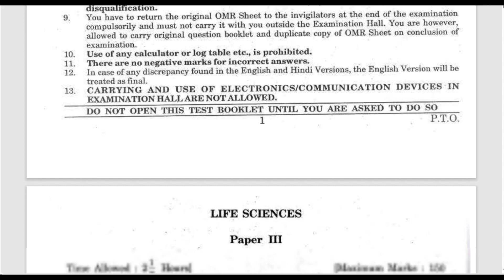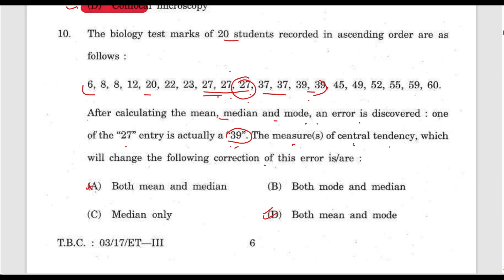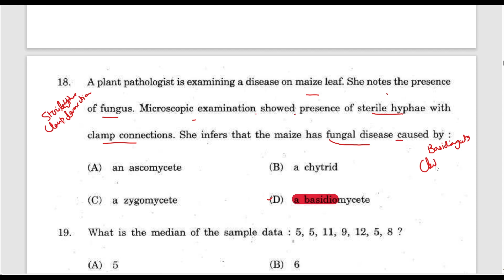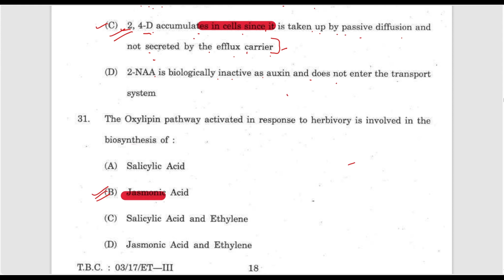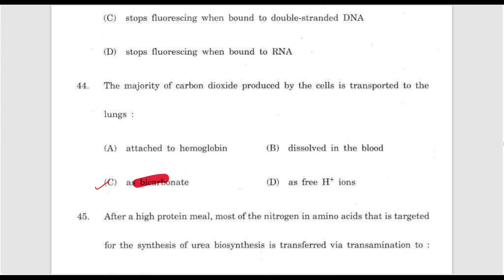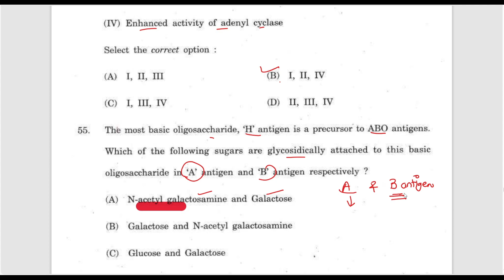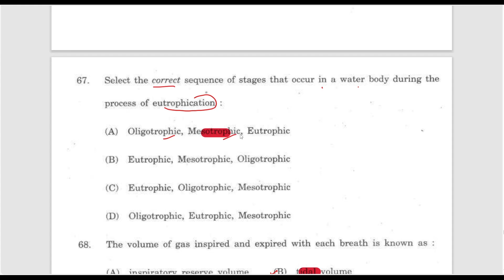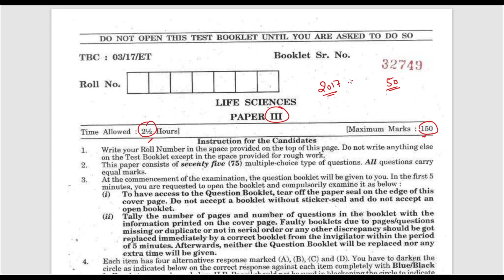HPSET 2017 LIFE SCIENCE | SOLVED PAPER | PART 2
About Channel:
Botany Insights is dedicated to assisting students in preparing for competitive exams, including CSIR-NET, JRF, GATE, HPSET, MSc Botany entrance exams, and biology exams in different fields.
What We Offer:
In-depth analysis of question papers from various competitive exams.
Comprehensive coverage of topics crucial for CSIR-NET, JRF, GATE, HPSET,  MSc Botany entrance exams, and biology exams.
Tips, tricks, and strategies to help you navigate and succeed in your exams.

MSC BOTANY ENTRANCE
PREVIOUS YEAR QUESTION PAPER
HPPSC SET
HPSET LIFE SCIENCE
ANSWER KEY
QUESTION PAPER ANALYSIS
COMPETITIVE EXAMS
BIOLOGY EXAMS
BIOLOGY
NEET
PGT BIOLOGY